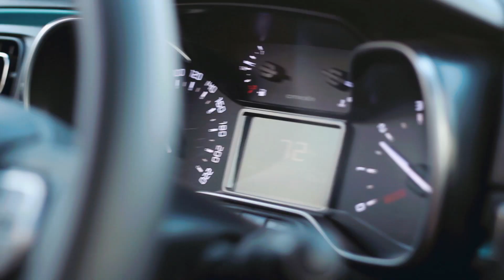SUMMER VIBE 2023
Cameraman
Zakaria Elmoussaoui
Hamza Arbaoui
Rida Aghlay
Mohamed Hdoudou